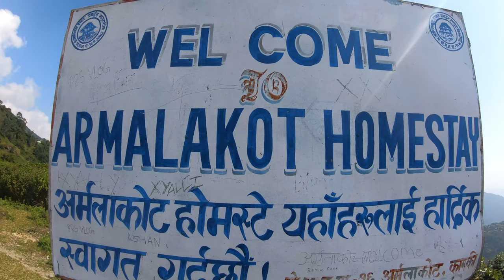अर्मलाकाेट ARMALAKOT - POKHARA -16 , ARMALA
पाेखरा १६ अर्मला का केही गाउँहरू - POKHARA -16 , ARMALA